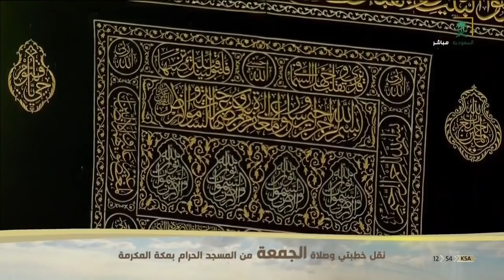خطبتي وصلاة الجمعة من المسجد الحرام بمكة المكرمة ليوم الجمعة 1441/08/10هـ